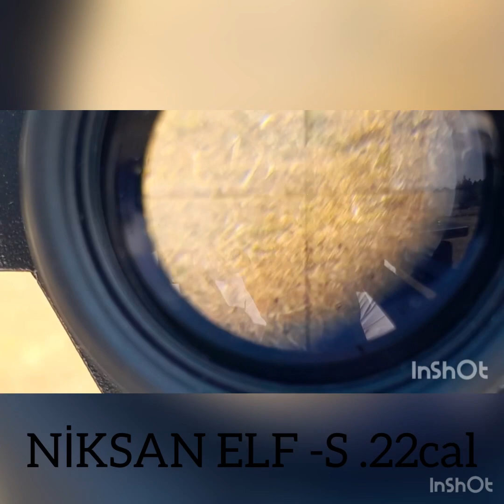NİKSAN DEFENCE ELF-S .22 cal Pcp İncelemesi